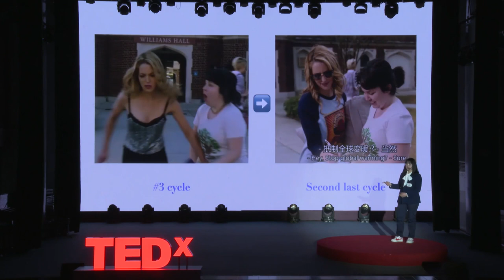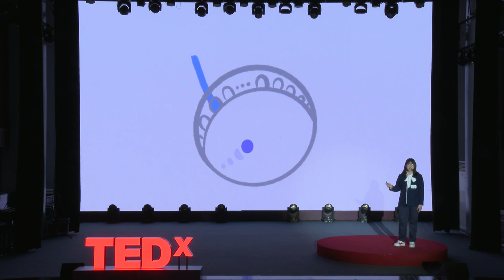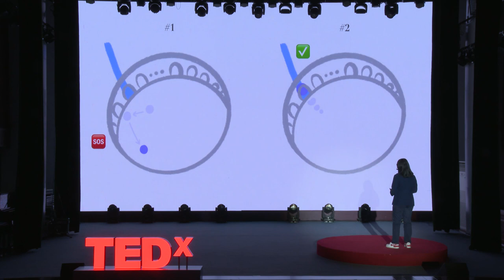Change- accept and move on | 冯 熙童 | TEDxYouth@ChengduShudeHighSchool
We try, fail, and try again! student from Chengdu Shude High School International Department This talk was given at a TEDx event using the TED conference format but independently organized by a local community.